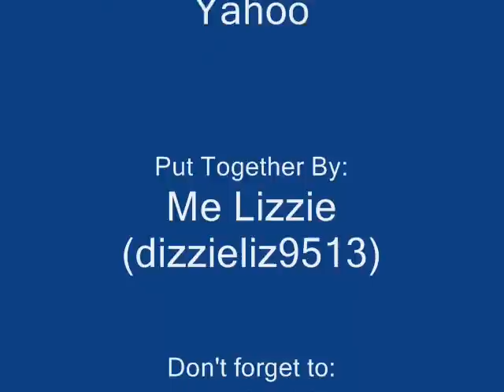Dream Street- It happens everytime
One of my favorite songs, to bad the band had to break up =-(

Lyrics:

Can you hear the music playin'?
Can you feel the rhythm swayin'?
This is the sound of dreams come true,
And I can promise you that,

You are the one and only,
And I'm the lost and lonely,
We are the perfect dream come true,
I can hear a silly love song in my heart..

It happens everytime,
When I see you,
It happens everytime,
When I think of you,
It happens everytime,
Always magic when we meet,
Baby, down on DreamStreet

Let me take you by the hand and,
Walk you down the Milky Way cause,
You make me feel I'm so alive,
Oh, I promise baby I can hear a silly love song in my heart..

It happens everytime

Baby

(Jesse's solo)
Down on DreamStreet
When I close my eyes,
There's angels all around

Singing a love song

It happens everytime

Ohh it happens everytime

It Happens everytime

Baby, ohh

Down on DreamStreet